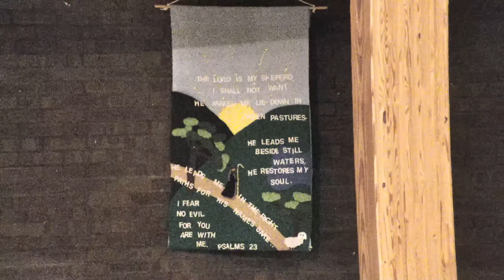Ash Wednesday Evening Service 2-17-2021